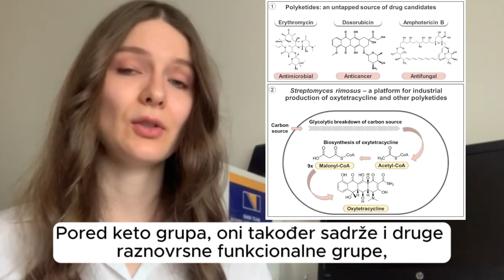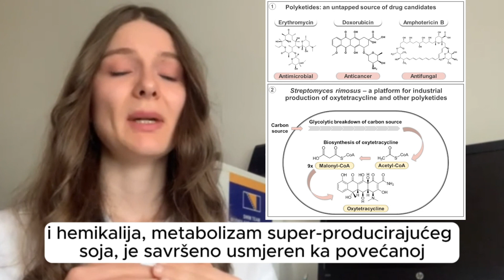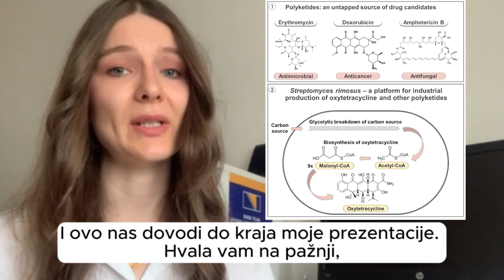Selma Beganović - Production of pharmaceuticals using metabolically engineered Actinobacteria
Title: Production of polyketide-based pharmaceuticals and nutraceuticals using metabolically engineered Actinobacteria
Student: Selma Beganovic
Category: Ph.D. (Doctorate)
Institution: University of Saarland, Institute of Systems Biotechnology
Research Abstract: Actinobacteria were utilized for production of pharmaceutical and nutraceutical polyketide compounds of commercial relevance. The use of systems biology approaches unraveled fundamental insights into the hosts regarding genetic stability, transcriptional control of metabolism, and precursor availability. The detailed understanding enabled construction of novel platform strains for biosynthesis of novel products.
About competition: The 2024 Bosnia & Herzegovina three-minute thesis (3MT) competition challenges students (Ph.D., Masters & Undergraduate) to communicate the significance of their research projects to a non-specialist audience in just 3 minutes and compete for over 20.000 BAM prize money.
About us: The BH Futures Foundation aims to transform Bosnia & Herzegovina into a prosperous nation that can respond to the challenges of the 21st century. It does this by empowering the youth through non-formal education, technology access, and the development of world-class leadership skills.